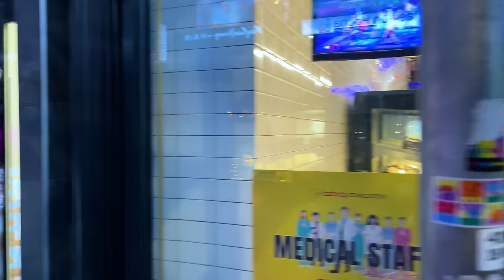🇺🇸 MANHATTAN NIGHTLIFE AREAS - PACKED BARS & CLUBS Summer Update【ENTIRE TOUR】Best Neighborhoods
New York City nightlife walk during "hot summer" 2021. Full tour of the best neighborhoods (districts) in Manhattan, USA from Lower East Side to Greenwich Village and Koreatown 🇰🇷. New outdoor dining setups adorn the streets and make Manhattan more fun than ever to explore at night.

00:00 Lower East Side (⭐ favorite spot)
5:37 Greenwich Village
10:45 Koreatown 🇰🇷

⚖️ Stabilizer (gimbal)